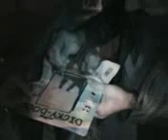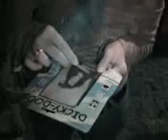FCP3 -Ingoio's gheim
I giochi del Fakkin Cresy Party 3